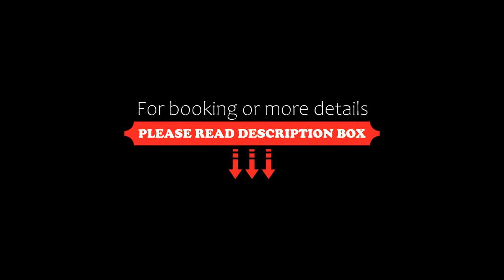Powderhorn Condos by Whistler Retreats, Whistler, Canada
About Property:
You're eligible for a Genius discount at Powderhorn Condos by Whistler Retreats! To save at this property, all you have to do is sign in.
Set 5.1 km from Nicklaus North Golf Course, Powderhorn Condos by Whistler Retreats offers accommodation in Whistler with access to a hot tub. The Alpha Lake Park and the Whistler Medals Plaza are within 7.1 km and 1.2 km of the apartment, and free WiFi is provided.

Offering a balcony and garden views, the apartment inclu...
Property Type: Hotel
Address: 4821 Spearhead Drive, V8E 1E8 Whistler, Canada
Searching For
1. Powderhorn Condos by Whistler Retreats - Whistler - Canada
2. Powderhorn Condos by Whistler Retreats - Whistler - Canada Address
3. Powderhorn Condos by Whistler Retreats - Whistler - Canada Rooms
4. Powderhorn Condos by Whistler Retreats - Whistler - Canada Amenities
5. Powderhorn Condos by Whistler Retreats - Whistler - Canada Offers and Deals
Audio Credit:
Track Title: Blank Slate
Artist: VYEN